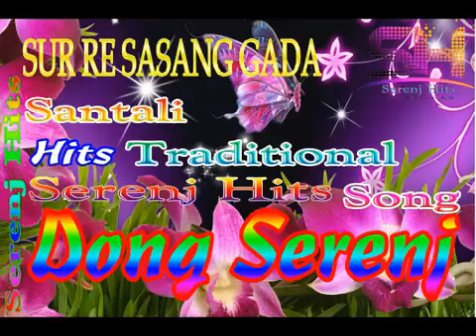Sur Re Sasang GadaSantali Traditional Dong Sereng